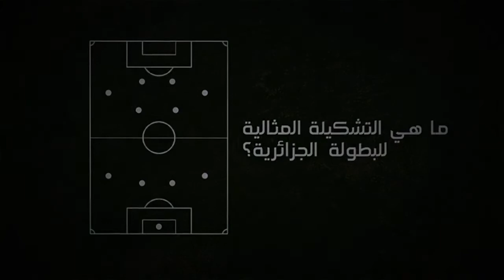promo ballon dor algerienne 2